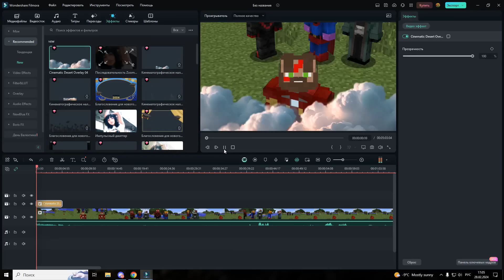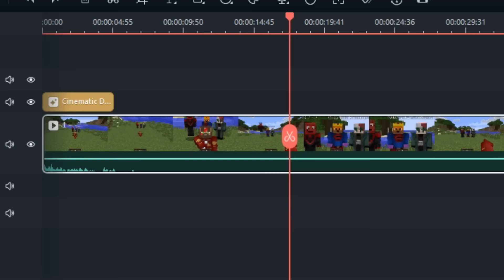10 Новых фильмов 2024 которые уже вышли в хорошем качестве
10 Новых фильмов 2024 которые уже вышли в хорошем качестве
СПИСОК И ТАЙМ КОДЫ ТУТ ↓ ↓ ↓

00:00 Вступление
00:21 Filmora
01:43 10. Территория зла 2024/ Land of Bad КП: 6,3 IMDb: 6,5
02:33 09. Стальная хватка 2023/ The Iron Claw КП: 7,4 IMDb: 7,8
03:26 08. Код 8: Часть 2 2024/ Code 8: Part II КП: 5,8 IMDb: 5,7
04:21 07. Одна жизнь 2023/ One Life КП: 8,0 IMDb: 7,6
05:18 06. Космонавт 2024/ Spaceman  КП: 6,0 IMDb: 5,8
06:19 05. Дьявол в деталях. Дело Миранды 2023/ Miranda's Victim КП: 6,4 IMDb: 6,6
07:21 04. Бедные-несчастные 2023/ Poor Things КП: 7,9 IMDb: 8,2
08:21 03. Аргайл: Супершпион 2024/ Argylle КП: 6,1 IMDb: 5,9
09:17 02. Команданте 2023/ Comandante КП: 0,0 IMDb: 6,8
10:02 01. Дева и дракон 2024/ Damsel КП: 6,5 IMDb: 6,3